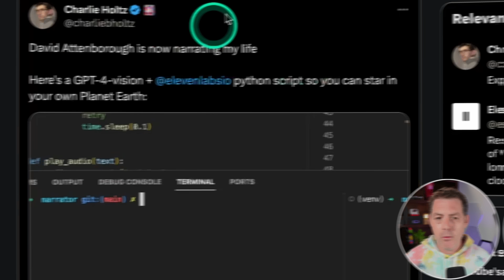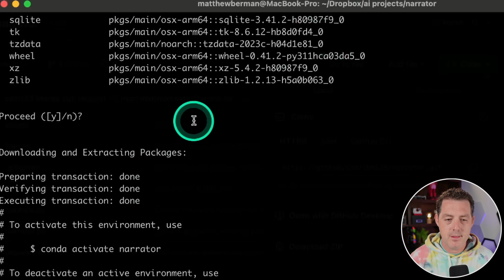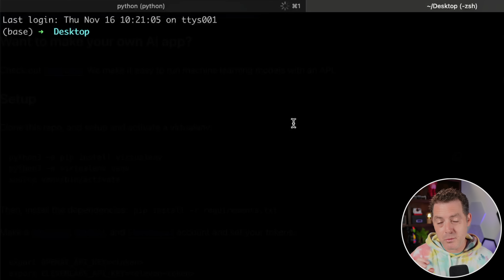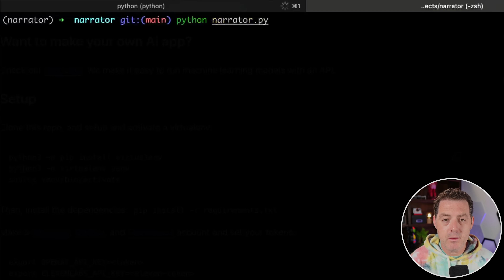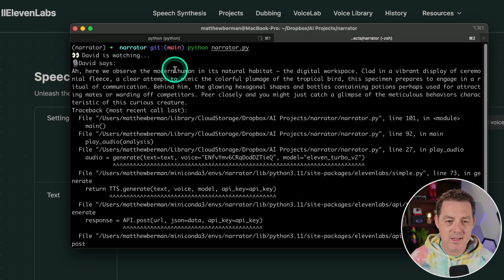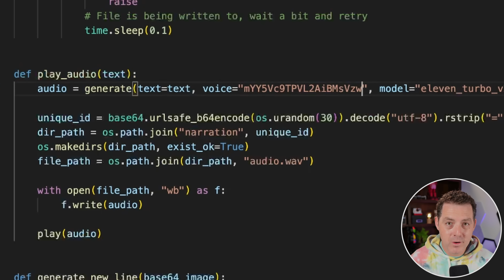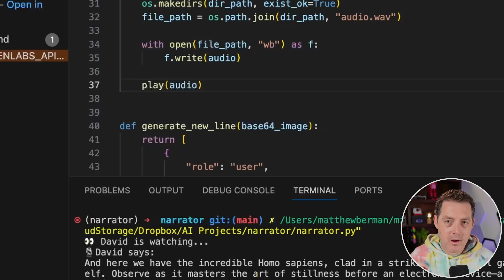Celebrity Voice Cloning With Eleven Labs + GPT4 Vision (Tutorial)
In this video, I show you how to have David Attenborough (or anyone) narrate your life by cloning their voice and using GPT4 with vision to describe what you're doing in real-time. We use GPT4 Vision and ElevenLabs voice cloning to do this.